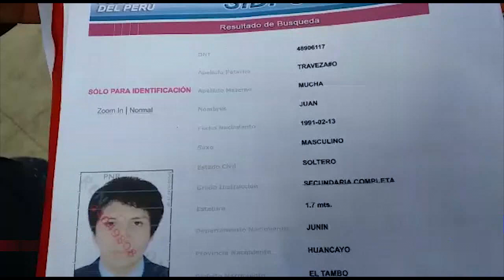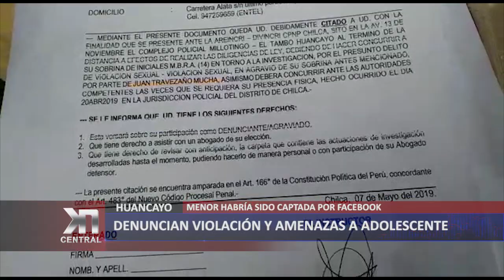DENUNCIAN VIOLACIÓN Y AMENAZAS A ADOLESCENTE